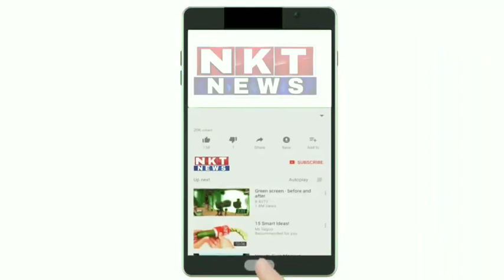NKT news superfast | 07 September 2021 | ನವ ಕರ್ನಾಟಕ ಟೈಮ್ಸ್.